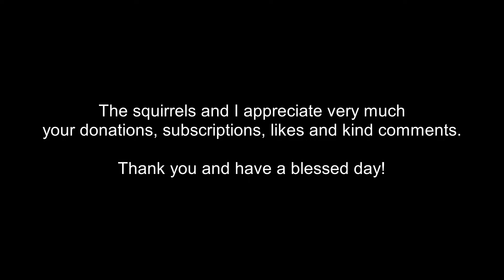Squirrel spins around with excitement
What I use for my squirrels:
Acorn serving tray